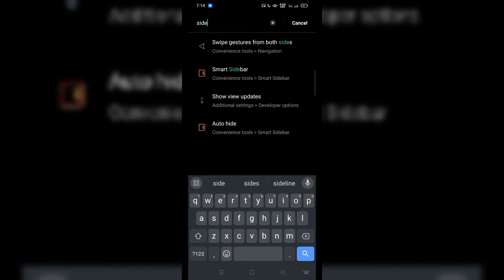HOW TO FIX WIRELESS DEBUGGING CAN'T ENABLE | EASIEST WAY TO FIX✅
I HOPE THIS TUTORIAL HELPS U TO FIX YOUR PROBLEM.